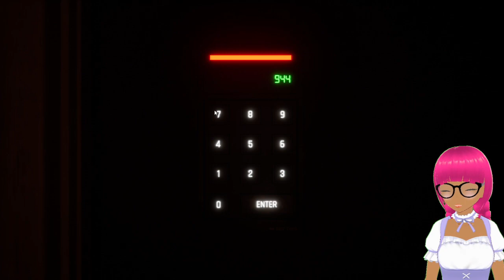we are gonna throw hands with the female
Dead Signal. If you enjoy feel free to join us over on twitch.